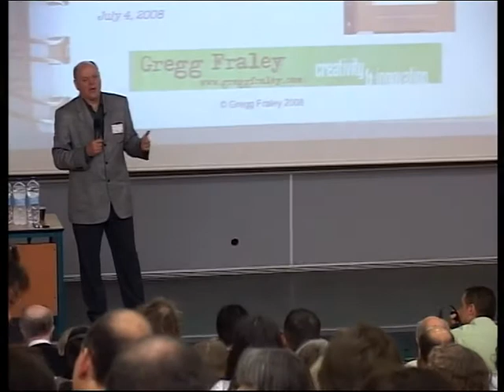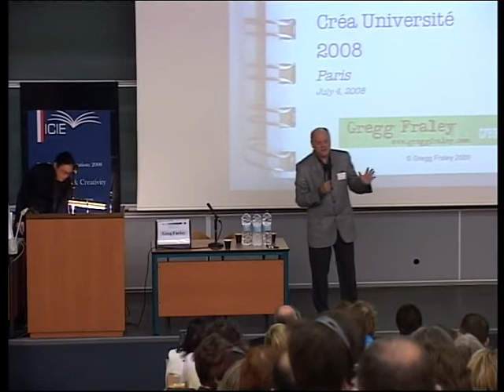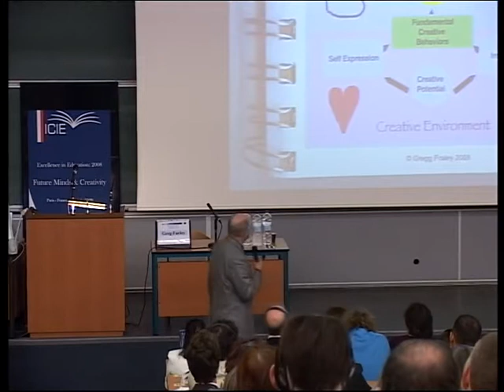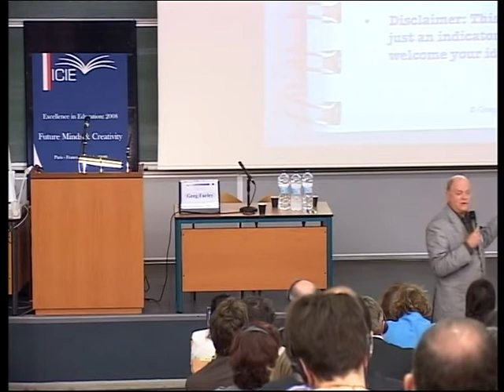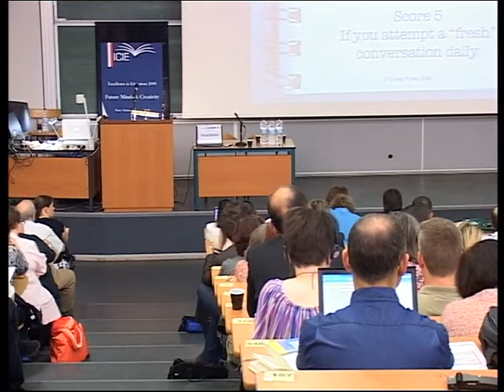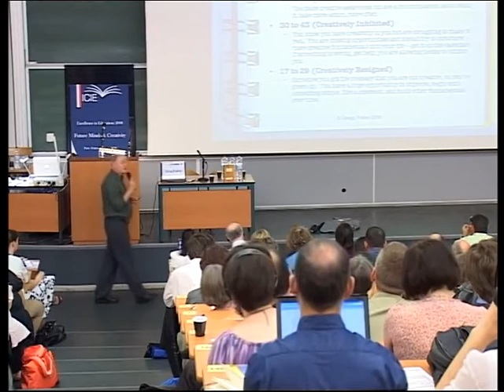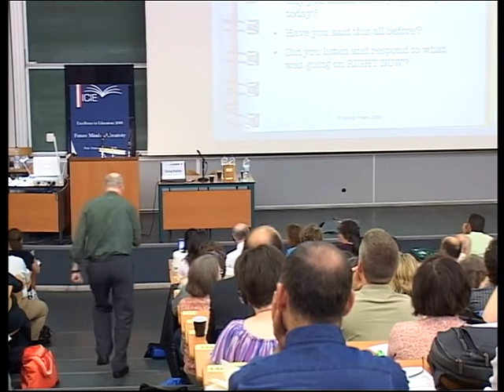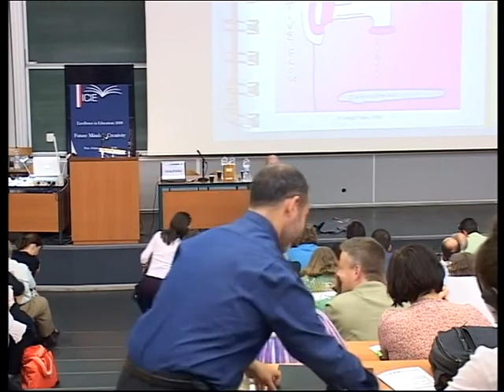Gregg Fraley Part 1 ICIE Paris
This keynote took place at the ICIE annual international conference on excellence, creativity, innovation and gifted education in Paris (2008)